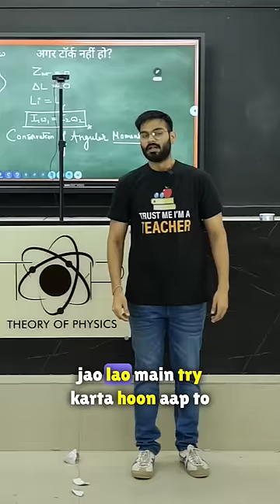Will you accept the challenge?